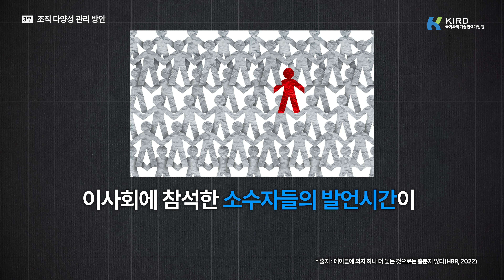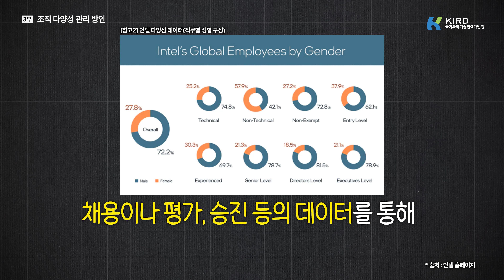조직의 다양성 포용방안 ➂_조직의 다양성 관리 방안 (박귀찬 교수)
'조직의 다양성 포용방안' 시리즈 3
애플, 구글 등의 대표적 혁신기업은 혁신의 일등공신으로 조직 다양성을 꼽고 있습니다.
게다가 ESG경영에 조직 다양성 포용은 필수적이지요.
조직 다양성 관리의 목표와 4가지 핵심포인트를
HR의 대가 박귀찬 교수님이 정리해드립니다.

00:00 박귀찬 KIRD 특임교수 소개
00:45 다양성 관리의 목표는 무엇인가요?
03:48 다양성 관리는 어떻게 해야하나요?